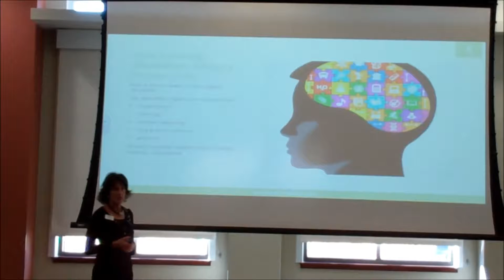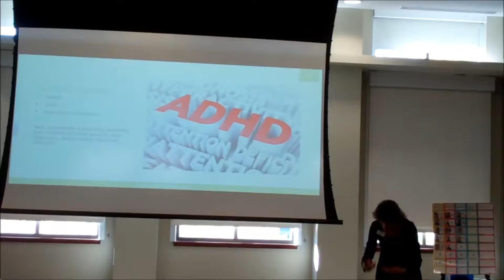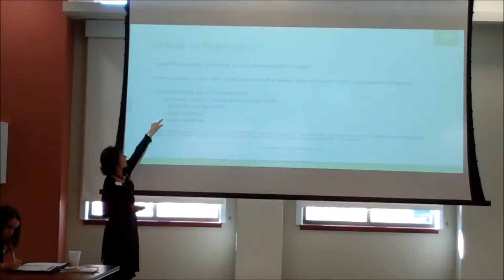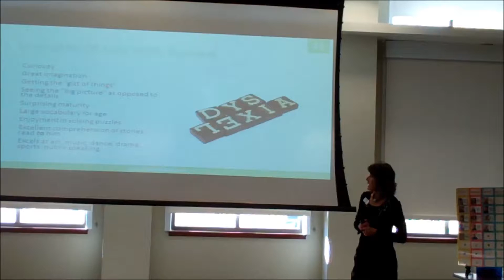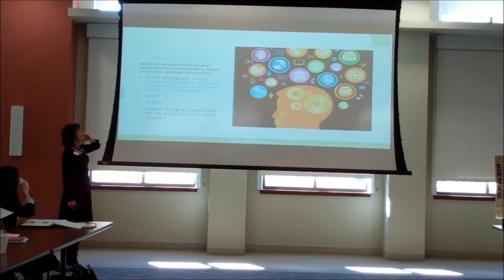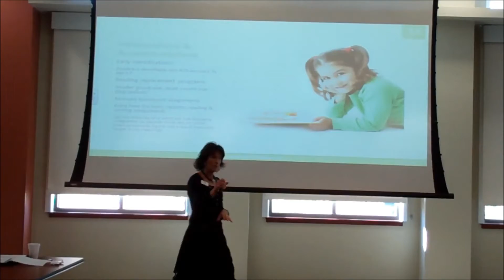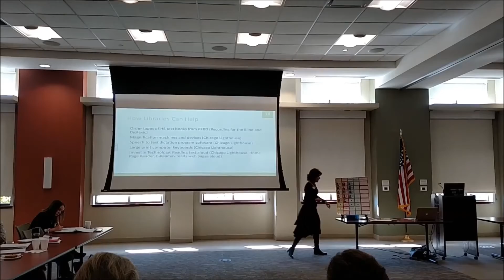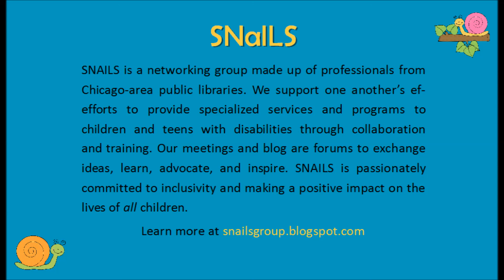SNAILS: Dyslexia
Anne Marie Margaritondo, of North Shore Pediatric Therapy in Glenview, IL, talks about reading disorders at a SNAILS meeting on October 14, 2015. Learn more about Special Needs and Inclusive Library Services